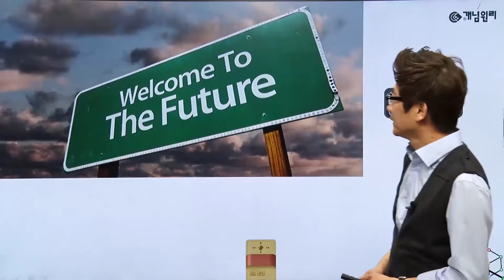03.가장 현명한 미래의 투자 방법은? - 하버드 도서관 명언-